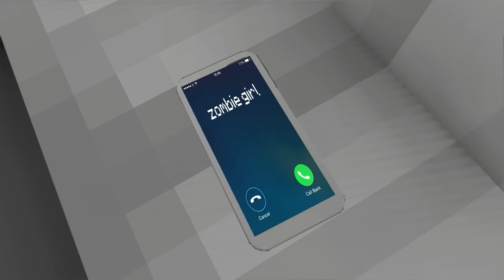Monster School : Baby Zombie x Squid Game Doll Pregnant Animal - Minecraft Animation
Hello! 💚 Thank you for coming to GA Animations Channel! 💕 Have a nice time watching video on our channel. Minecraft is my greatest passion of all. Give your feedbacks, comments and likes my videos!